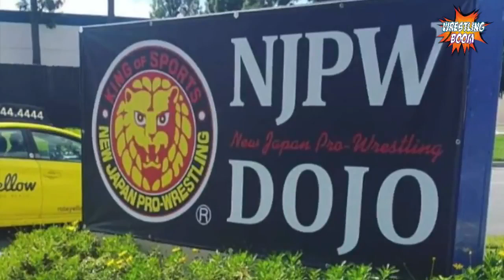REAL ROCK N ROLLA | The Finn Balor Story Full Career Documentary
The Finn Balor Story Full Career Documentary | REAL ROCK N ROLLA